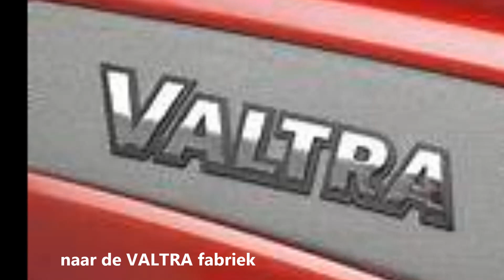Nordwin College in Finland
Project Loonwerk MBO 1 -2 In samenwerking met stagebedrijven, onderwijs en trekkerfabrikant Valtra.